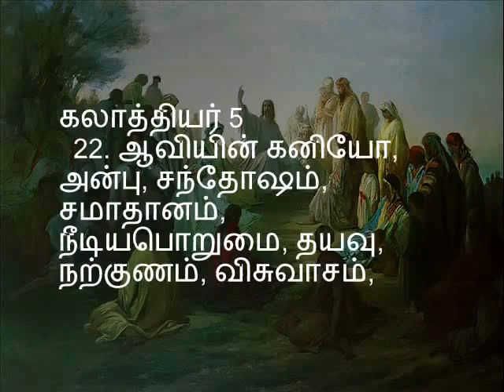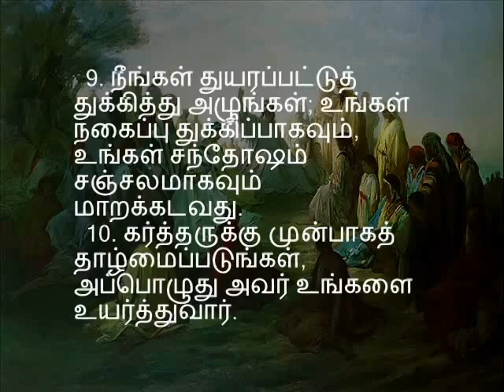பாகம் 1 / 25 - நமது ஆண்டவராகிய இயேசுகிறிஸ்துவின் மலைப் பிரசங்கம் - Pastor. Sam Devanesam